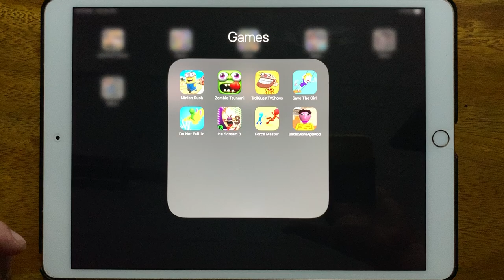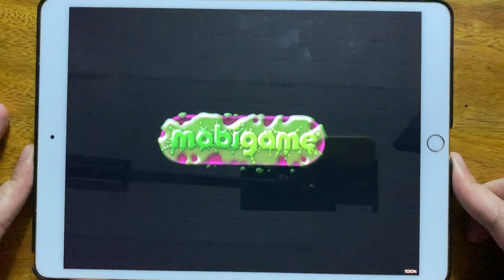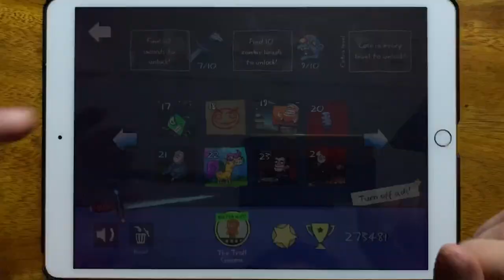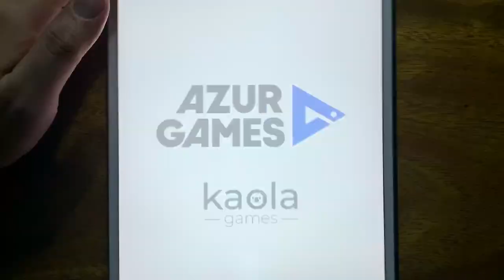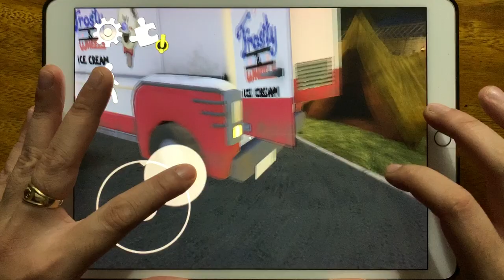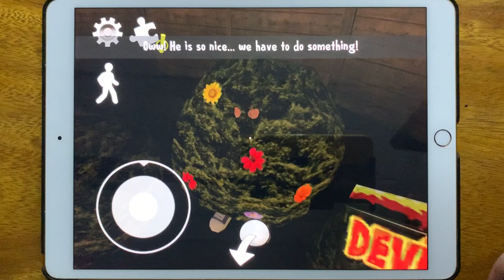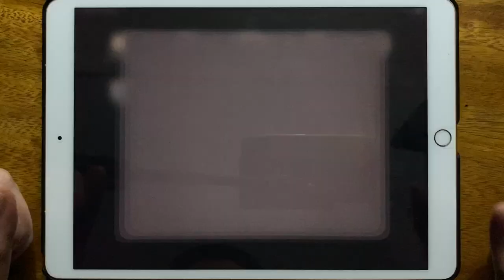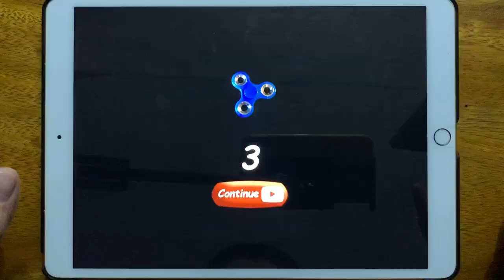Minion Rush, Zombie Tsunami, Troll Quest TV Shows, Save The Girl, Do Not Fall, Ice Scream 3...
Minion Rush, Zombie Tsunami, Troll Quest TV Shows, Save The Girl, Do Not Fall, Ice Scream 3, Force Master, Baldis Stone Age Mod